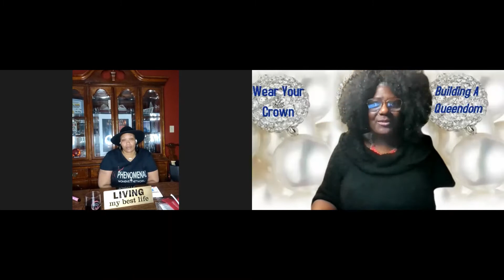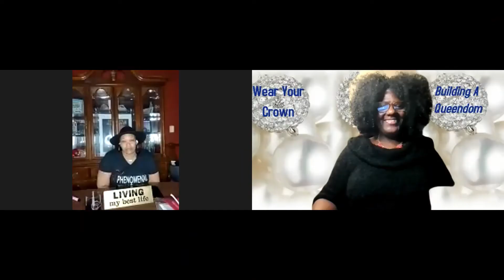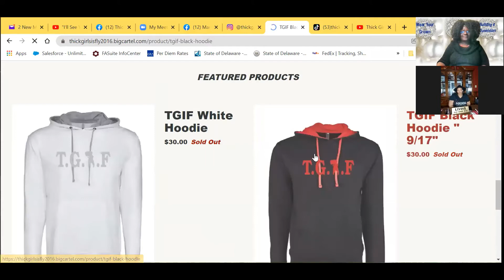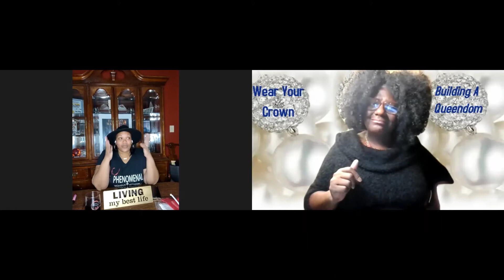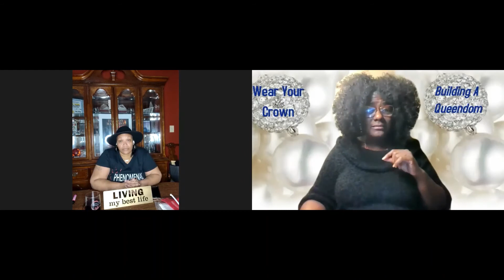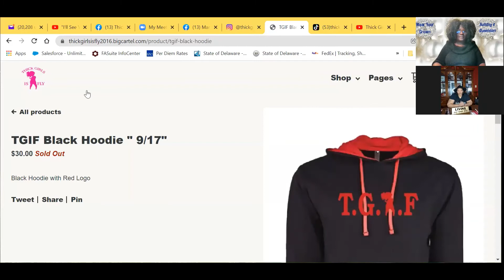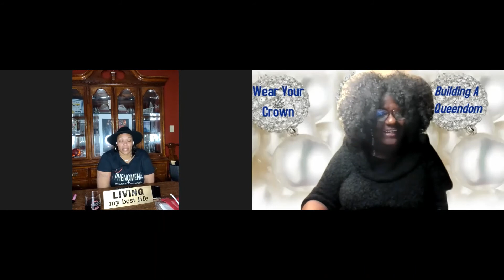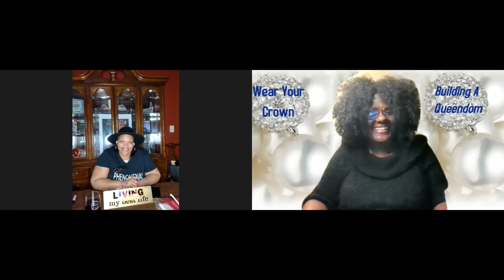Wear Your Crown 2022: Mary Jackson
Building a Queendom of women and girls to empower into their purpose.  We are building amicable relations by sharing the stories of individuals who want to impact change via service.

Come Dream, Believe and Achieve with insight to a plethora of engagement opportunities with Queens.